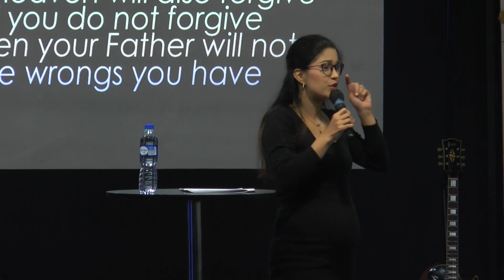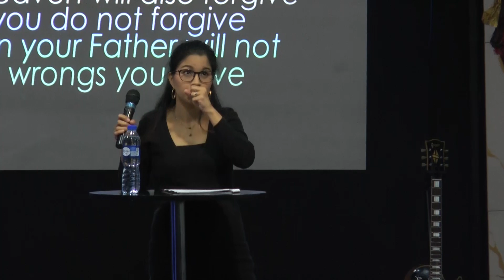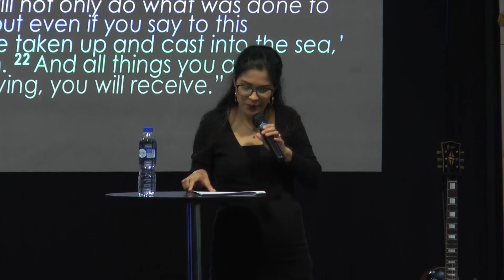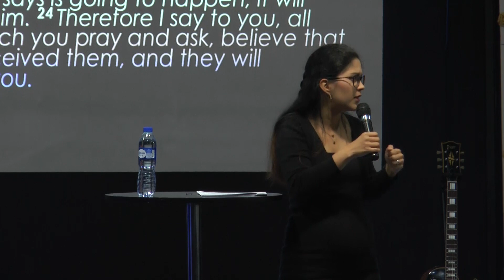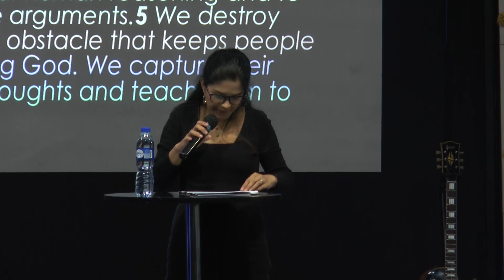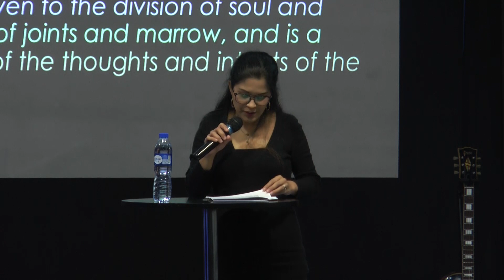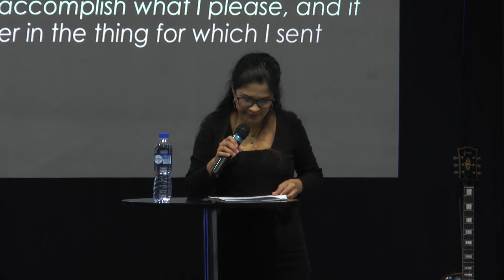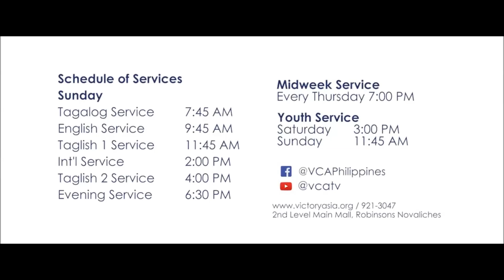Armor of God Spiritual Warfare Pastor Miracle Conte Mendoza